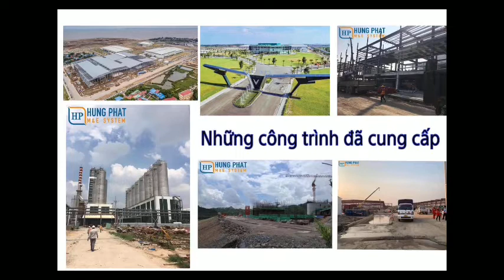Kỹ năng thực hành thi công ống điện, Uốn ống luồn dây điện| Hưng Phát M&E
- Trong video này, chúng tôi sẽ chỉ cho bạn Quy trình làm việc của hệ thống dây điện trong nhà, cách các thợ điện lắp đặt ống thép luồn dây điện EMT và cách uốn ống ống thép.

- Đăng ký nếu đây là nội dung bạn cho rằng mình quan tâm và nhấp vào chuông nếu bạn muốn được thông báo khi tôi đăng trong tương lai.
- Hãy giúp tôi bằng cách chia sẻ kênh này nếu bạn biết những người khác có thể quan tâm.

CÔNG TY CỔ PHẦN VẬT TƯ CƠ ĐIỆN HƯNG PHÁT

- Chuyên cung cấp ống thép và phụ kiện luồn dây điện EMT, IMC, RSC, có CO, CQ. Hàng chính hãng. Giá tốt nhất. Giao hàng miễn phí

- Hàng hóa sản xuất, phân phối trực tiếp. Chất lượng đảm bảo, bao giá toán quốc !!!

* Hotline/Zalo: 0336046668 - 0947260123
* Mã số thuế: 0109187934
* Địa chỉ: Khu X3-2 ngõ 68/45 đường Nguyễn Văn Linh, phường Thạch Bàn, quận Long Biên, thành phố Hà Nội
* Địa chỉ kho hàng: Số 1 Ngõ 2 phố Thạch Cầu, phường Long Biên, quận Long Biên, thành phố Hà Nội
00:00 Ống thép luồn dây điện và phụ kiện
00:18 Lắp hộp điện
00:55 Uốn ống thép luồn dây điện góc 90 độ
01:44 Lắp đầu nối ống thép trơn vào hộp điện
03:03 Thi công ống thép luồn dây điện
04:04 Những công trình đã cung cấp
04:16 Thông tin liên hệ